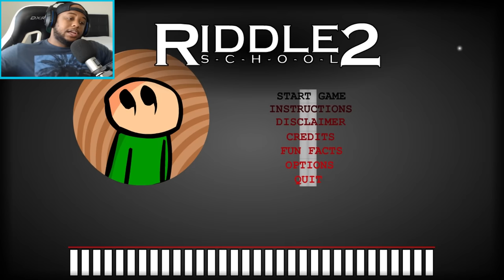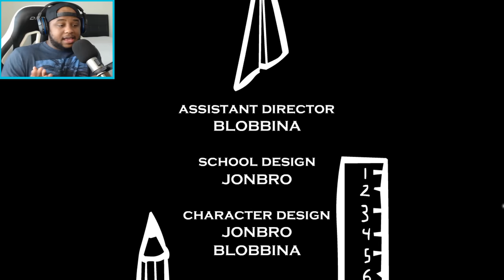ESCAPE FROM SCHOOL! | Riddle School 2